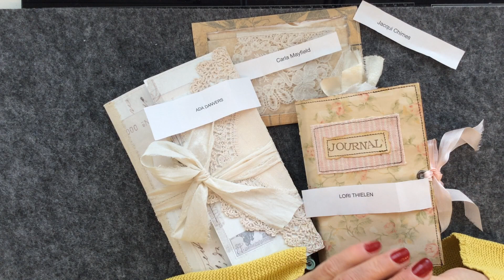RAK GiveAway Draw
Hi everyone,
a huge CONGRATULATIONS to the 4 winners of the draw:

Lori Thielen - Alison Hutchins Journal
Ada Danvers - Folio
Carla Mayfield - Vintage lace envelope
Jacqui Chimes - 2 digi kits from Love Junk Journals (Tracie Fox)

Another MASSIVE THAK YOU to each and every one of you for being so awesome with your kindness and generosity. you really have been amazing in how you've embraced the spirit of this RAK GiveAway challenge. If I could have given a prize to each of you I would have done.

I've had such fun doing this RAK GiveAway that I'll be doing another soon so get your RAK box ready. When you're crafting make an extra tag or journalling card to pop in it. Or use it as an excuse to sort out your stash and pop some bits to one side in your RAK box in readiness...that's what I'm doing.

Hugs,   C xx

This video and it's contents were not made for nor were they intended for children.